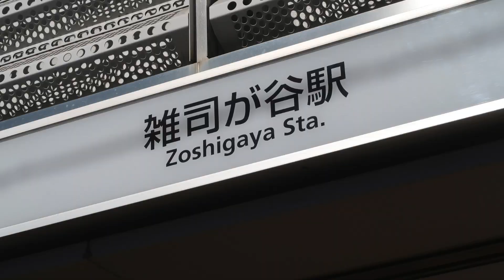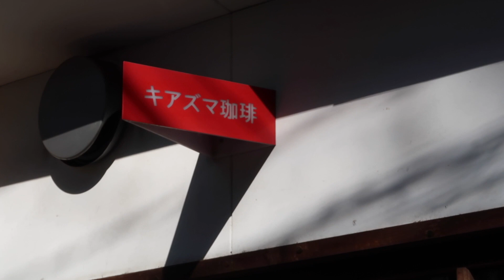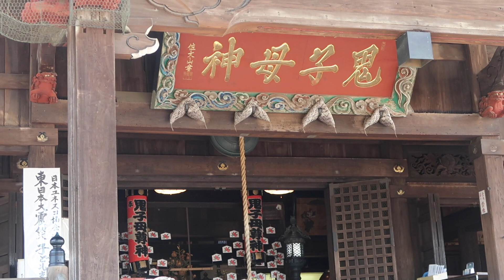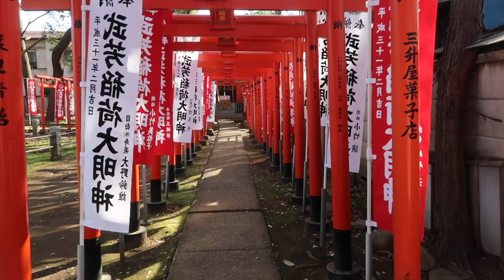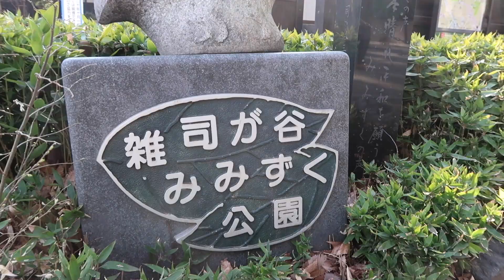目白・鬼子母神には樹齢400年以上のケヤキ並木があります。250年以上続くと言われる駄菓子屋もありますよ 2019年3月18日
[撮影場所]　法明寺（東京都武豊島区）鬼子母神堂
[撮影日]　2019/3/18
[カメラ]　Canon PowerShot G7 X MarkII
[音　楽] 　YouTube